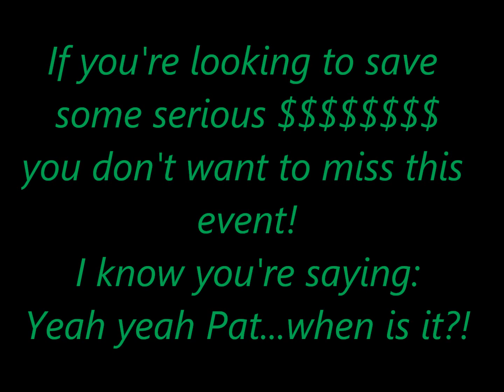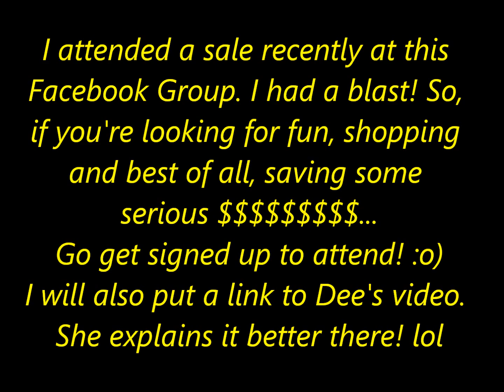DKCraftsbyDee is Having a Destash Event on Facebook! - Chance For Entries to Win RAKs!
Please let me know if you have any questions. Thanks~ Pat :)